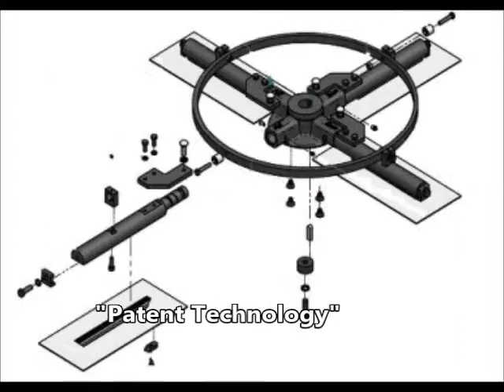POWER TROWEL by FULL TRACK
Power Trowel - This Trowel will do what it is supposed to do and trowel at Full Length of blades. It has a Unique Patent Spider Unit with Blades that each change with a Single Bolt in less than 30Secs. Stable Pitch Control, Variable Speed Clutch up to 200RPM, with Specially Designed Gearbox plus Double Safety ShuFlatt Off Switches on a 7.0HP Specific Build Engine and detail to match. This is a POWER TROWEL! Distributors Welcome!